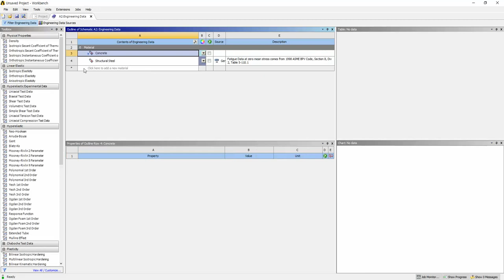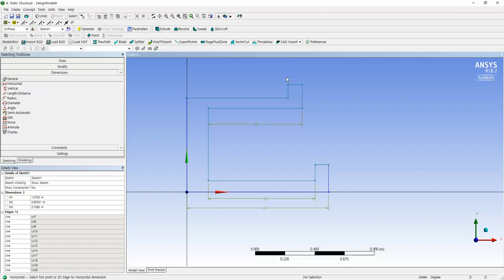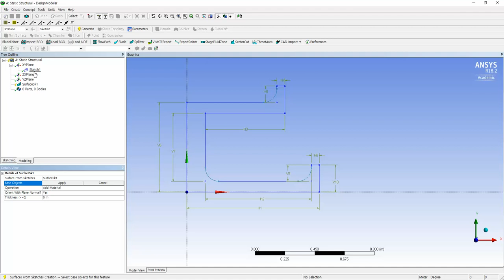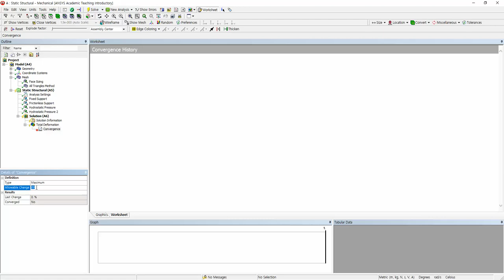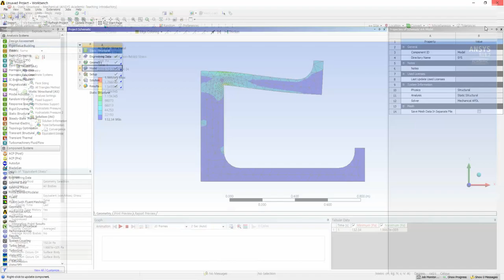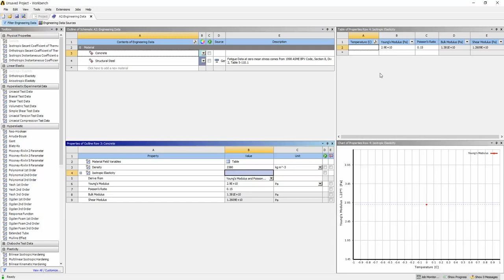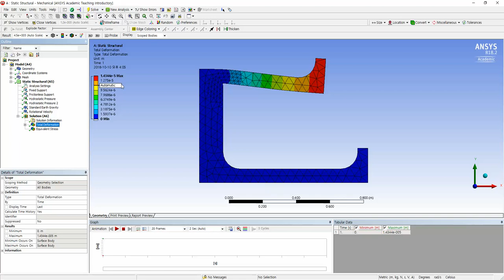Example: Chap. 5. Modeling and Simulation Technique(FE Modeling and Simulation with ANSYS Workbench)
Example: Chapter 5. Modeling and Simulation Technique
Finite Element Modeling and Simulation with ANSYS Workbench by Xiaolin Chen and Yijun Liu